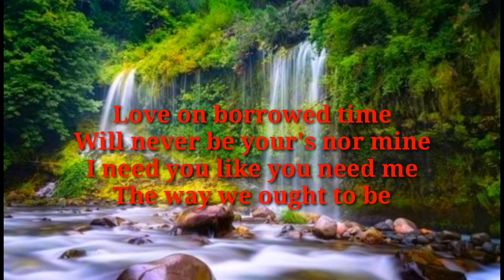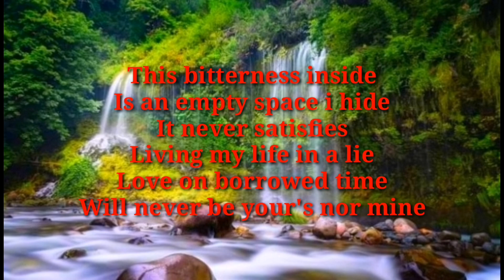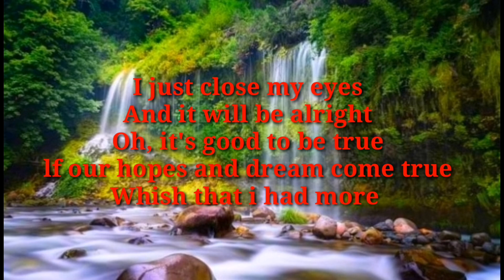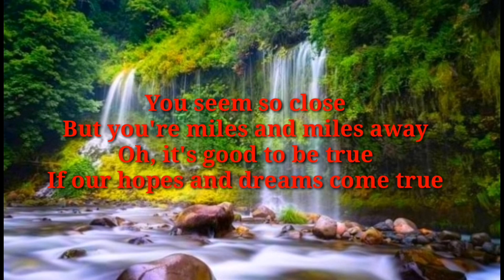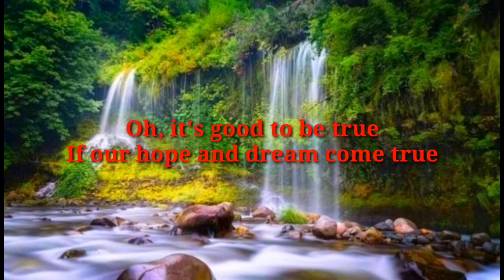BORROWED TIME🎶 by Cueshé